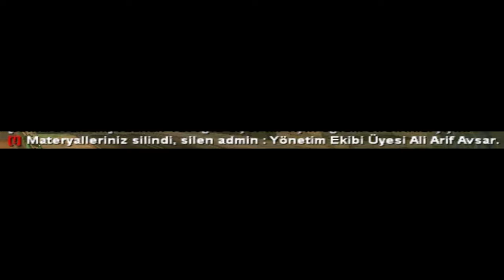Şafak Roleplay - Kaçakcime Kaçakcime